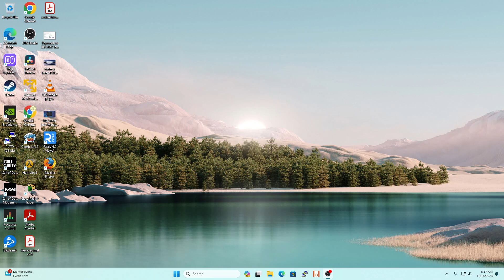Pushing Through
What do you do when you cannot figure something out, watch this video to find out.